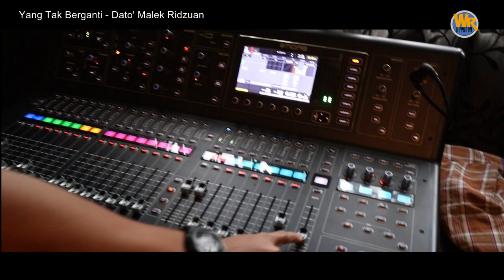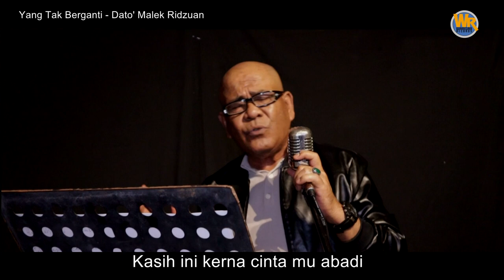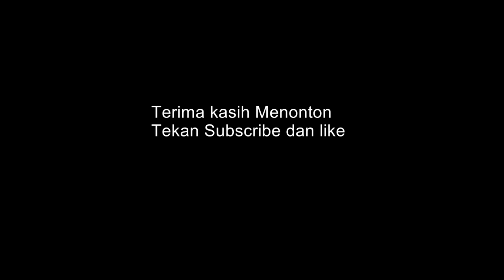YANG TAK BERGANTI - DATO ' MALEK RIDZUAN ( Official Music Video) Walaupun Ottai suara power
Lagu baru dari Dato' Malek Ridzuan
Walaupun dah Ottai tapi masih power bab tarik..
Lagu - Yang Tak berganti
Lagu/lirik - Al Basri
Muzik - Belle fatah
Keybord - Belle Fatah
Drum - Joy Oren
Gitar - Yan
Bass - Norazlan Tumiran
Rakaman suara - Mr Kamal
Mix - Wak Khair